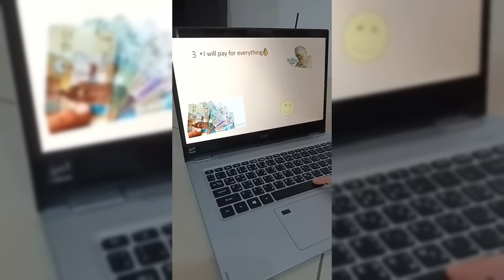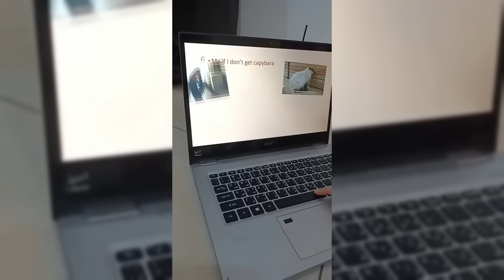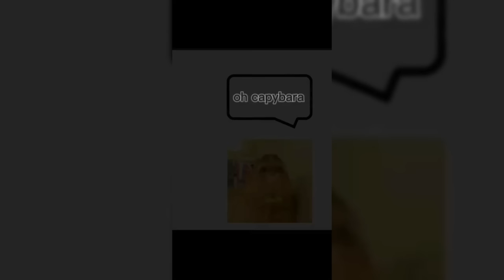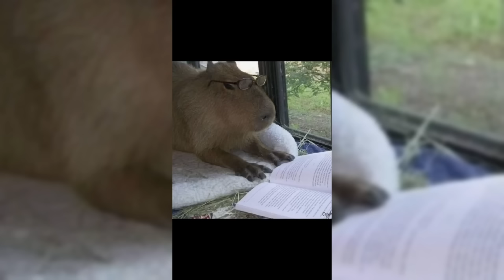BEST CAPYBARA COMPILATION EVER!